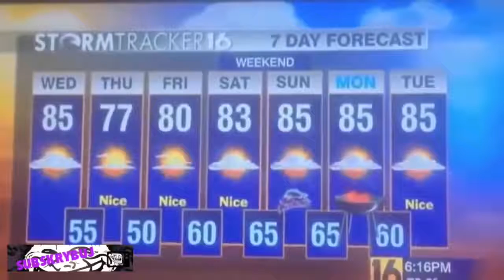Reporter fails, funny TV bloopers